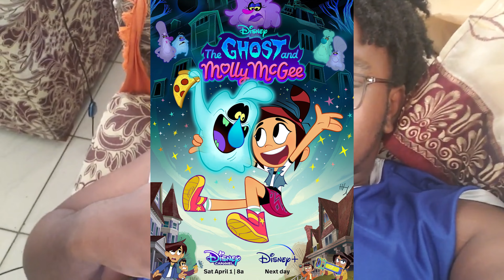Hailey's On It| The Couch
In today's episode, i'm talking about the first episode of disney's new cash tostada, is it good? does it suck? watch the vid and find out. Like and sub pls :)